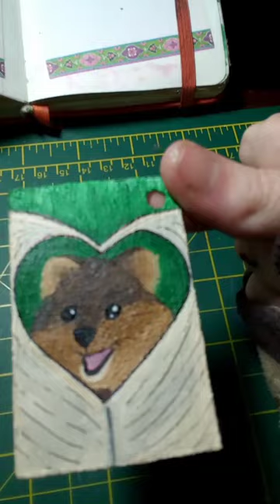painting a Quokka